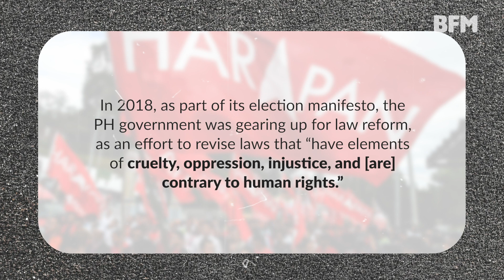Why hasn't the sedition act been repealed? | BFM Townhall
On the Evening Edition, Datuk Liew Vui Keong, Law Minister in the Prime Minister's office, explains the current process behind law reform in Malaysia.

For more podcasts, download the BFM app on the App Store or Google Play!